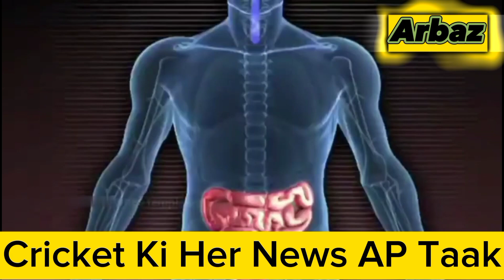Shusant Metha Reaction On Pakistan Victory || Indian Media Reaction On Pakistan Victory